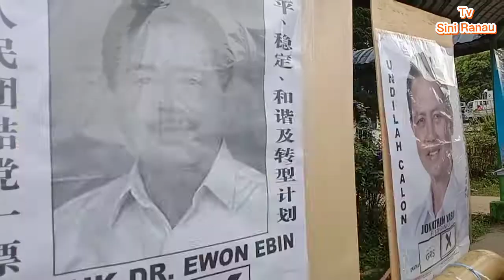Ranau/ kibaran bendera parti-parti politik pru15 di bandar Ranau